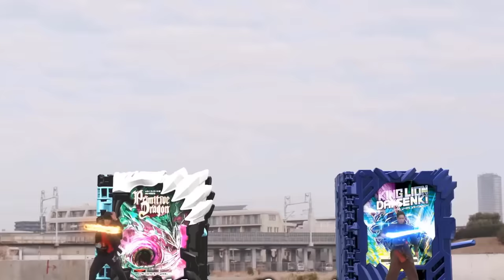Tất cả Form KR Blades FULL - RiderXAll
00:00 Intro
00:53 Lion Senki Blades
02:28 Wonder Combo Blades
03:57 King Lion Senki Blades
06:13 Specter Senki Blades
07:50 Tategami Hyoujuu Senki